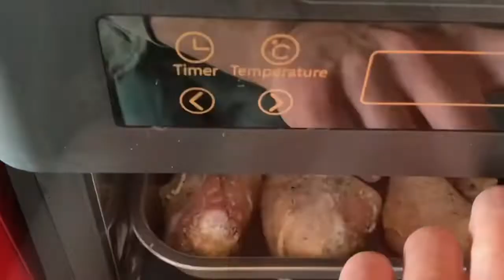friggitrice ad aria 12l ardes